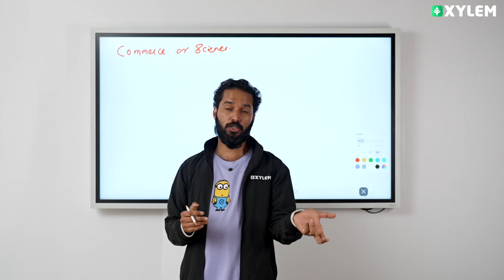HAPPY BIRTHDAY CAPTAIN 💚| Xylem CBSE 11 & 12